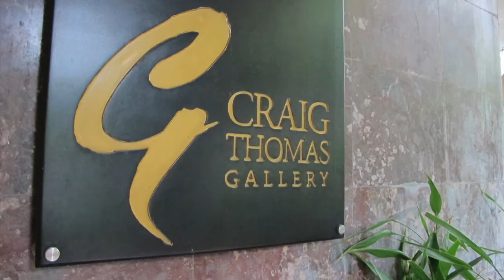[CTG] Le Thuy - Where is the Place of Peace Redux - Ở Đâu Là Chốn Bình Yên 9-22/6/2017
Exhibition "Where is the Place of Peace Redux" by Hanoi-based artist Le Thuy has returned at Craig Thomas Gallery 27i Tran Nhat Duat.

Address:            27i Tran Nhat Duat, Tan Dinh Ward,
                            District 1, Ho Chi Minh City
Opening hours: 11am - 6pm Mon - Sat
                            12pm - 5pm Sunday or by appointment

Triển lãm "Ở Đâu Là Chốn Bình Yên" của hoạ sĩ Hà Nội Lê Thuý đã trở lại tại phòng tranh Craig Thomas 27i Trần Nhật Duật.

Địa chỉ:          27i Trần Nhật Duật, phường Tân Đinh
                       Quận 1,  Tp Hồ Chí Minh
Giờ mở cửa: 11:00 - 18:00 Thứ 2 - thứ 7;
                       12:00 - 17:00 Chủ Nhật hoặc theo lịch hẹn